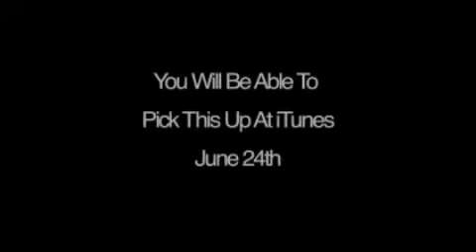Mr Evil & Sean Paul - Back It Up.MP4